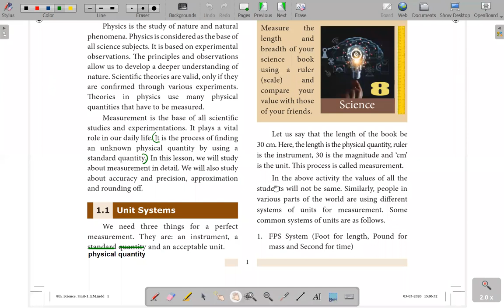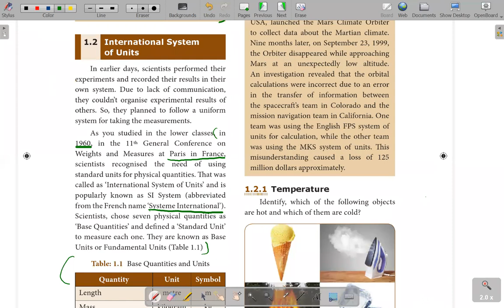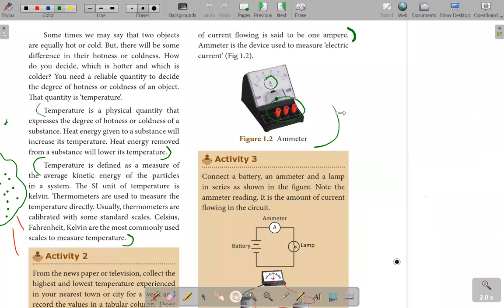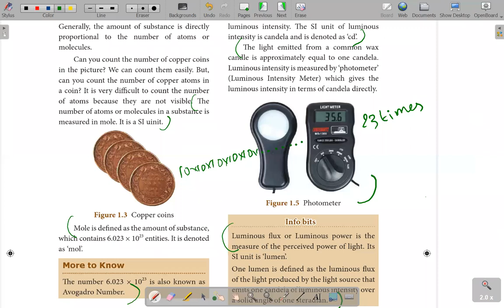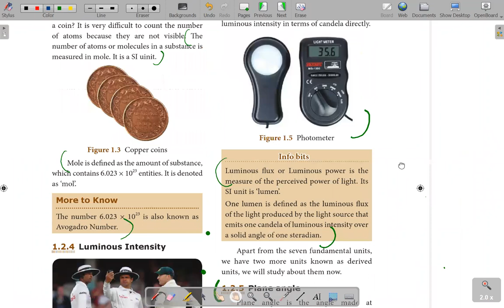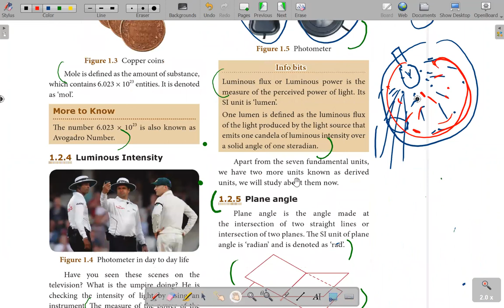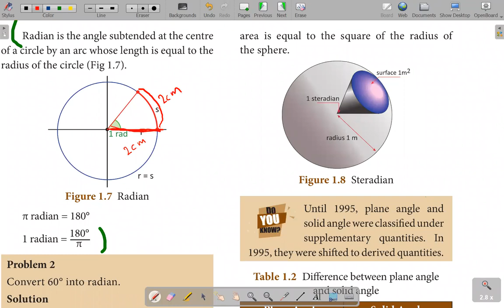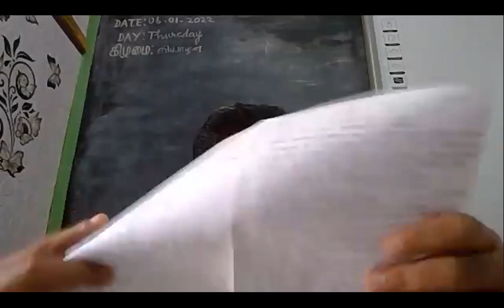8th Science - Unit 1. Measurements- Part 2 -Date 06. 01. 2022